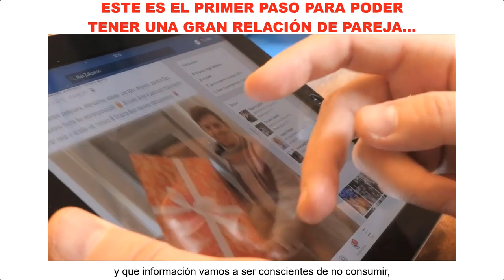Este es el primer paso para poder tener una GRAN relación en pareja…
“Atraemos no eso que queremos, sino eso que somos” y eso aplica también a relaciones de pareja.🚨

Yo he estado casado tres veces con mujeres maravillosas que atraje según el momento en el cual me encontraba y de las cuales aprendí aquello que necesitaba aprender en ese momento.

Yo entre en cada una de esas relaciones con una carga emocional, con inseguridades, y con muchas cosas que aprender, pero en ese momento era inconsciente de esas cosas. 🙁

Cuando se entra en una relación, cada uno trae consigo su propio equipaje emocional y al desconocerlo muchas veces actuamos desde nuestras cargas emocionales y desde nuestras inseguridades en vez de hacerlo desde el amor y la comprensión. 🙏

En muchos casos cuando no somos capaces de soltar la maleta emocional y las heridas del pasado terminamos reflejándolas en nuestra pareja como una manera de darnos cuenta de esas cosas que tenemos que cambiar.

Por eso, es tan importante conocerse a sí mismo y reconocer ese equipaje emocional que puede llegar a afectar tu relación para poder tomar responsabilidad y aprender a comunicarse dejando a un lado esas cosas que puedan interferir en la relación.

En el Episodio #44 con mi querido amigo Arturo de los Rios @arturodelosrios fundador del Club de los Elegidos conversamos y nos hacemos la pregunta de ¿Si el amor con hambre dura? Además, te compartimos 4 Tips de cómo vivir en pareja y no morir en el intento.😟

Alfredo De Vanna
(Director General de Progrevo y Fundador de La Academia del Progreso)